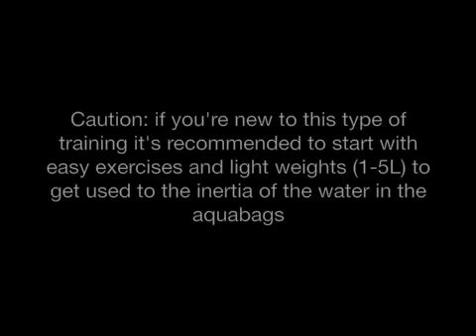Aquabags Sloshballs Exercise Examples.mov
Functional training exercises with the sloshball.
Creating instability and impact through water.